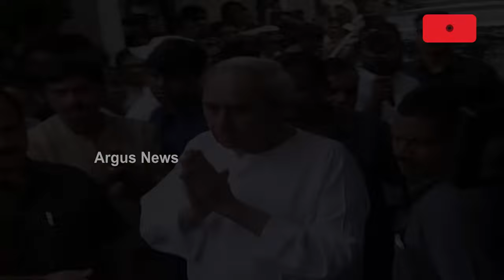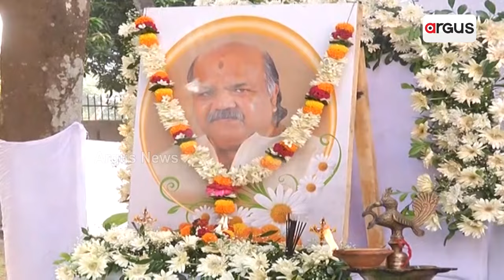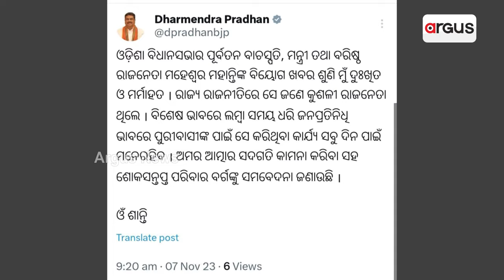ପଞ୍ଚଭୂତରେ ଲୀନ ହେଲେ ମହେଶ୍ବର || Maheswar Mohanty Passes Away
ପଞ୍ଚଭୂତରେ ଲୀନ ହେଲେ ମହେଶ୍ବର। ପୁରୀ ସ୍ବର୍ଗଦ୍ବାରରେ ପୂର୍ବତନ ବାଚସ୍ପତି ତଥା ପୂର୍ବତନ ମନ୍ତ୍ରୀ ମହେଶ୍ବର ମହାନ୍ତିଙ୍କର ଶେଷ କୃତ୍ୟ ସମ୍ପନ୍ନ ହୋଇଛି। ଭୁବନେଶ୍ବରରୁ ନେଇ ପୁରୀ ଯାଏଁ ଶେଷ ଯାତ୍ରାରେ ମହେଶ୍ବରଙ୍କୁ ଶ୍ରଦ୍ଧାଞ୍ଜଳି ଦେଇଛନ୍ତି ହଜାର ହଜାର ଲୋକ।